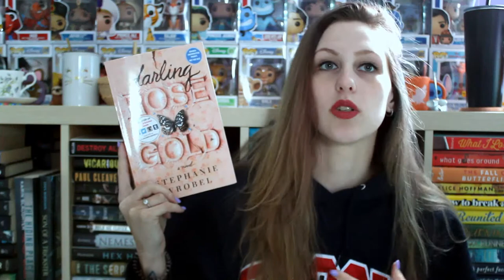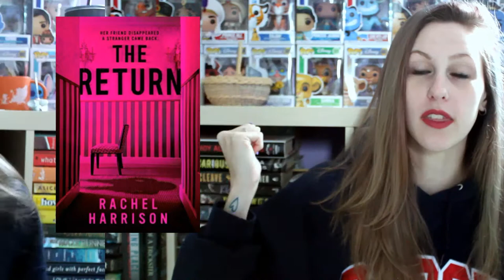MOST ANTICIPATED NEW RELEASES | MARCH 2020